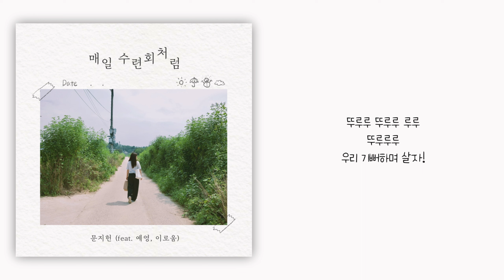매일 수련회처럼 (Feat. 예영, 이로움) - 문지헌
문지헌 [매일 수련회처럼]

내게 수련회는 항상 뜨거웠다.
눈물로 얼굴을 적시기도 해봤고 목이 쉴 때까지 간절히 기도한 적도 많다. 그 가운데 하나님의 분명한 음성도 들었고 은밀한 중에 만나주시는 은혜도 누려왔다. 하지만 3일간의 꿈같은 시간을 보내고 돌아간 일상은 지독히도 치열하고 삭막한 전쟁터였다. 감정적으로 가장 깊어진 순간 드렸던 나의 고백과 결단은 차가운 현실 앞에서 때때로 무력했다.

특정한 순간, 어떠한 공간에서의 경험이 삶의 꽤 많은 부분을 바꾸기도 한다. 그러나 소위 말하는 '수련회 은혜'에 대하여 큰 기대를 내려놓게 된 시점은 반복되는 매일을 살아가며 살아내는 삶이 진짜 신앙을 증명한다는 것을 깨달은 이후였다.

“매일 수련회처럼”은 수련회에서 누린 영적 텐션을 일상 속에서도 이어가고 싶다는 생각으로부터 출발했다. 통통 튀는 멜로디와 악기 두 대 만으로도 꽉 차는 편곡으로 경쾌하게 감상할 수 있고, 솔직한 질문이 담긴 도입부와 나름의 답을 찾아가는 후렴의 가사는 단순하면서도 직설적으로 우리의 미지근한 일상 속에 도전을 준다.
'매일 수련회처럼 살아갈 수 있을까?'
있다! 그럼, 어떻게 할까?

Thanks to.
단순한 멜로디로 쓰여진 날것의 곡 위에 자기만의 색깔이 담긴 센스있는 연주들로 덧입혀주어, 꽤 그럴듯한 작품으로 세상에 나올 수 있도록 도와준 예영언니와 로움이, 정말 고마워~
그리고 곡을 지을 때 영감을 받은 설교를 전해주신 이시황 목사님, 감사합니다:)
마지막으로 이 곡의 진짜 지은이, 내 한결같은 사랑의 아버지, 기다리시는 분, 나의 하나님께 모든 영광을 돌려드립니다.

:: Credit

Lyrics & Composed by 문지헌
Arranged by 문지헌, 예영, 이로움

Acoustic Guitar 이로움
Piano 예영
Vocal 문지헌
Recorded by 윤세희, 김지현
Mixed & Mastered by 윤세희

Photograph by 김막동
Artwork by 문지헌